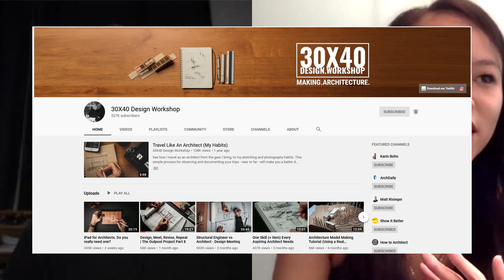How to Have a Successful First Week at University with Jeannie Chan | SAS Podcast 25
Your first week of university can be intimidating (to say the least). Today, Jeannie talks through some of the things she did to prepare for it, and what you can expect during your first few days in university.

You'll also find all the mentioned resources in the show notes above.

▼ 70 Hacks for Architecture Students▼

On today’s episode of the Successful Architecture Student’s Podcast, I talk with Jeannie Chan from Sydney, Australia.

Jeannie is now in her 3rd week of architecture school at UNSW. I find it difficult to reminisce back to my early days of architecture school, so Jeannie, with her first week fresh in her mind, is kind enough to share those experiences with us.

From what it was like during orientation, to what classes she has for her architecture course. Jeannie also talks about how you shouldn’t be nervous, and how you can go about getting familiar with the campus and make new friends.

Not only does she explain the process of orientation in University, but Jeannie also shares some really valuable and important tips and advice for students starting University.

Thank you for spending the time to share your wisdom Jeannie!

Connect with Jeannie on IG @thearchistudent

Check out the show notes for the resources mentioned in today's episode.

Hey! My name's Kyle.

From a sample of 25,000 students that applied to enter architecture school:
15.30% of them were accepted.
8.50% of them made it through to the second half of their education.
2.04% of them were awarded a degree in Architecture (post-graduate)
0.78% of them ended up working a job in architecture.

Successful Archi Student is a platform for architecture students to learn off one another to become the LESS THAN 1% of students who end up being successful in the profession.

On the architecture podcast, you'll hear from practicing architects, other students and myself, Kyle, a third year architecture student from South Australia.

Doing so, you'll learn the tips and tricks to excel past the rest of your cohort and build the skills needed to take your work to another level.

I'D LOVE TO HAVE YOU ON THE SHOW!
If you have a project you want to delve in to and discuss, or you have some useful tips for other students, please, send me an email at and get in touch about it!